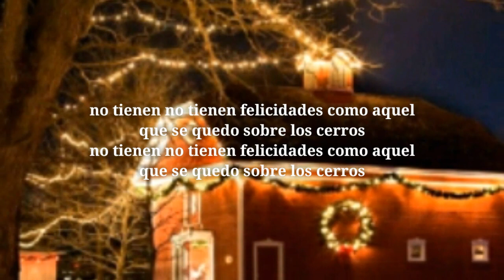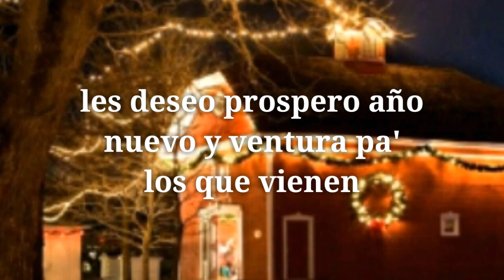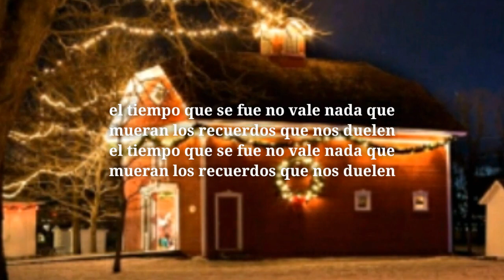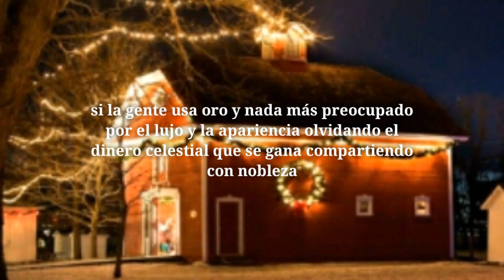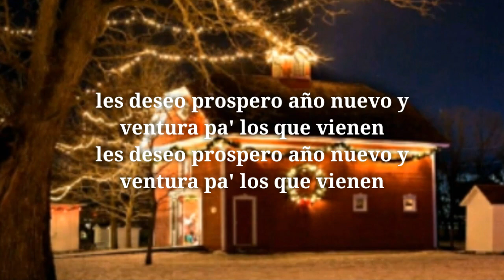Mensaje de navidad letra - Diomedes Diaz